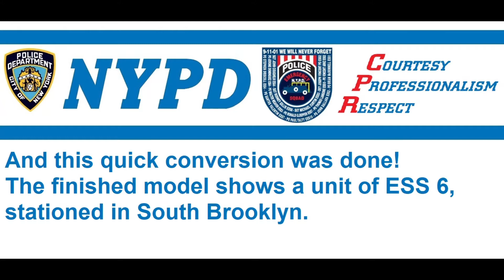1/64 NYPD ESU Chevy Suburban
This short clip shows my conversion of a "Code 3" Fire Chiefs vehicle into a NYPD ESU unit.